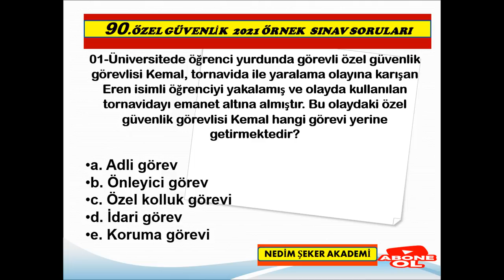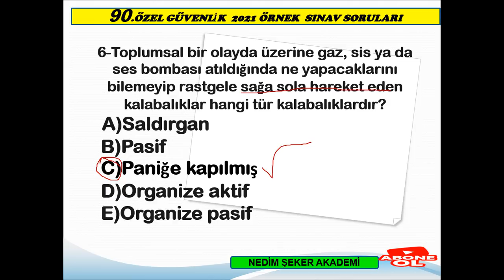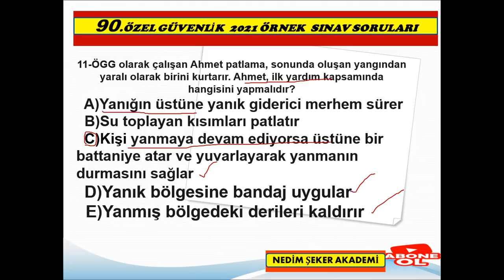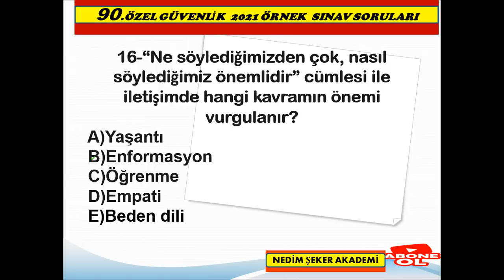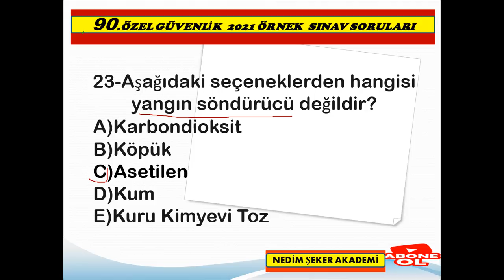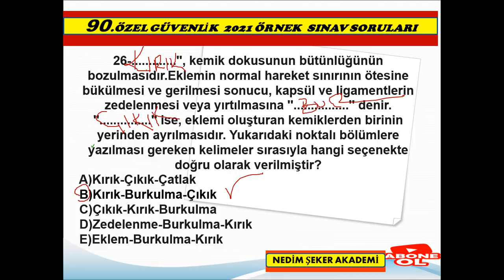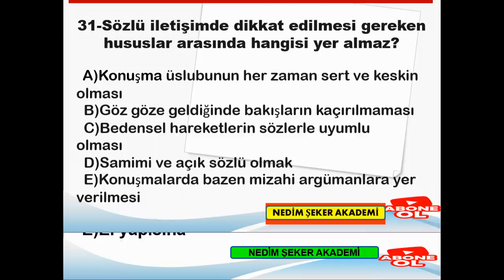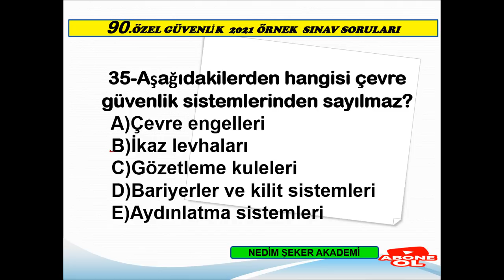93. Dönem Özel Güvenlik Sınavı Soru ve Cevapları , Özel Güvenlik Sınav Soruları/ÖGG -06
93. Dönem Özel Güvenlik Sınavı Soru ve Cevapları , Özel Güvenlik Sınav Soruları/ÖGG -06
Özel Güvenlik Sınavına hazırlanan tüm adaylara başarılar diliyorum . Takip ve destek için şimdiden teşekkürler.